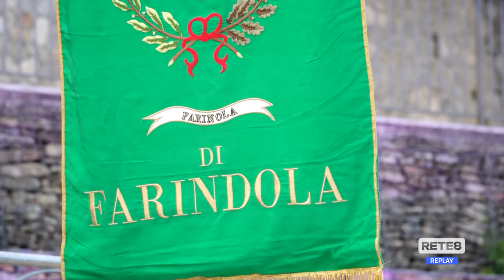Farindola - Inaugurata la nuova piazza